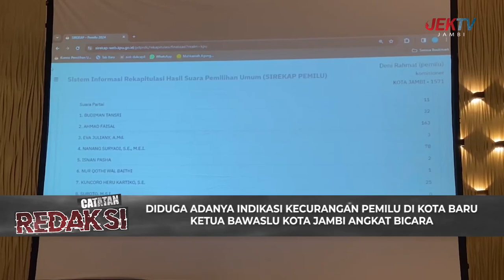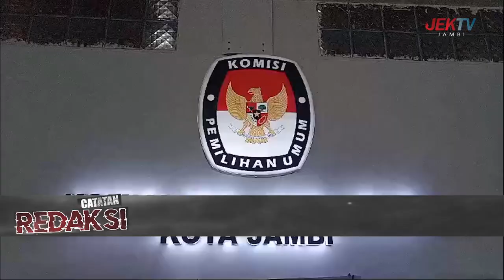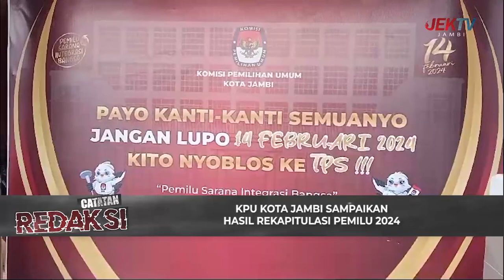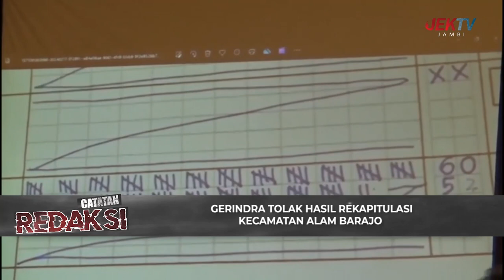(09/03/2024) CATATAN REDAKSI - PASCA PEMILU 14 FEBRUARI,RAPAT PLENO PERSIAPAN REKAPITULASI HASIL